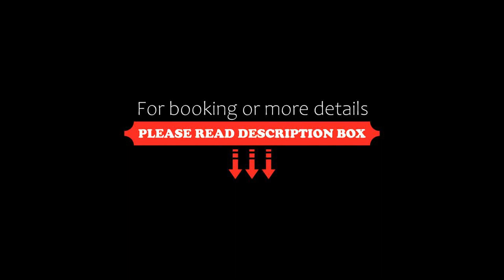Residence Pantaleo, Ricadi, Italy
About Property:
You're eligible for a Genius discount at Residence Pantaleo! To save at this property, all you have to do is sign in.
Located in Ricadi in the Calabria region and Sanctuary of Santa Maria dell'Isola reachable within 13 km, Residence Pantaleo provides accommodation with free WiFi, BBQ facilities, free bikes and free private parking.
Each unit is equipped with a patio offering garden views, a flat-screen TV, a well-fitted...
Property Type: Hotel
Address: VIA POZZO- ORSIGLIADI RICADI, 89866 Ricadi, Italy
Searching For
1. Residence Pantaleo - Ricadi - Italy
2. Residence Pantaleo - Ricadi - Italy Address
3. Residence Pantaleo - Ricadi - Italy Rooms
4. Residence Pantaleo - Ricadi - Italy Amenities
5. Residence Pantaleo - Ricadi - Italy Offers and Deals
Audio Credit:
Track Title: Blank Slate
Artist: VYEN